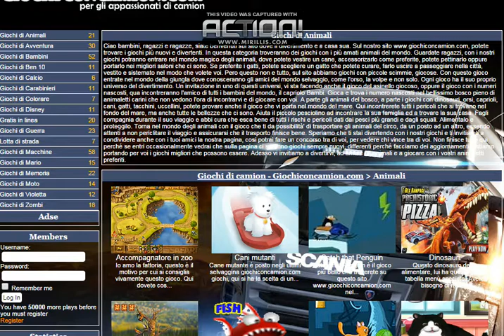giochi di animali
Giochi di Animali è una categoria di giochi che si possono trovare su questo sito si aspetta un numero maggiore di unirsi a questa comunità di giochi di animali in Italia.